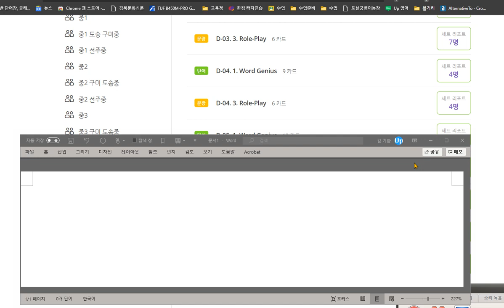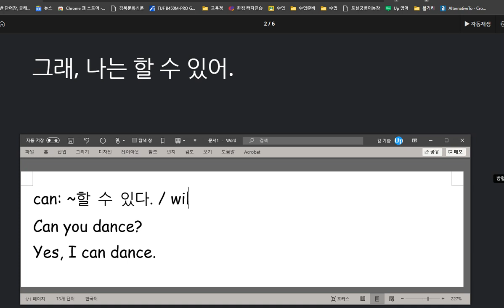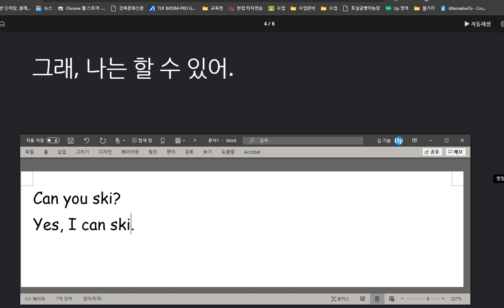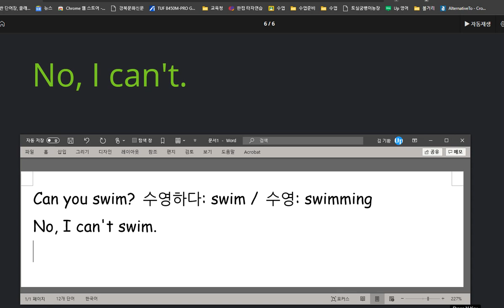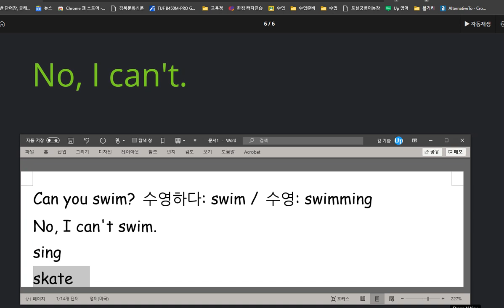김한결 2020 10 15 칭찬 능력 묻고 답하기를 배웠습니다 말하기 쓰기 모두 100점 입니다